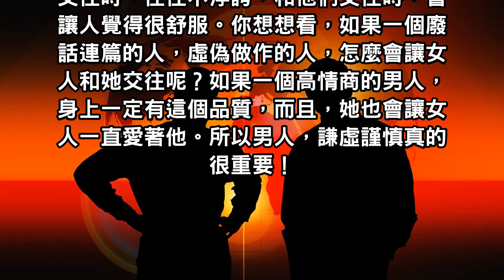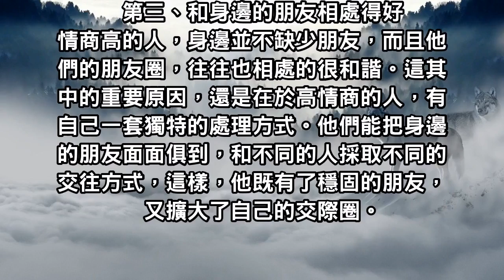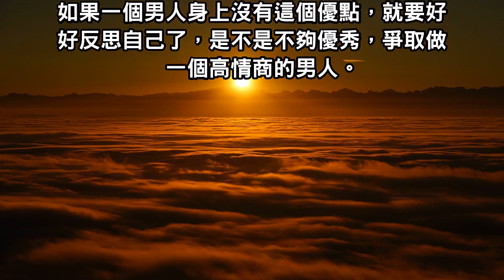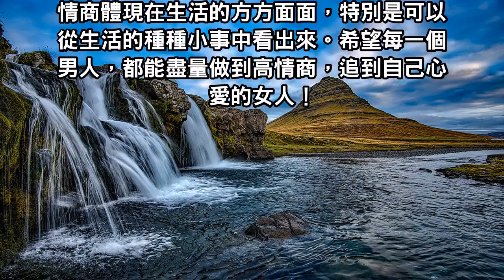高情商的男人，與異性相處時會有這些表現，讓異性愛上和你相處！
情商高的男人，和異性相處時，總是會讓異性覺得很舒服。你不知道，其實他們身上都有這幾個習慣，你看看你身上有沒有。